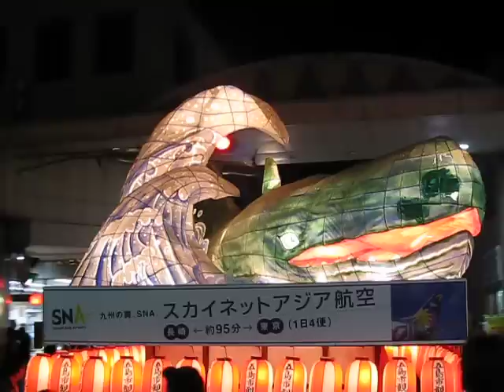Fukue Minato Matsuri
Short footage of the nebuta parade held in Fukue, October 3,4, and 5